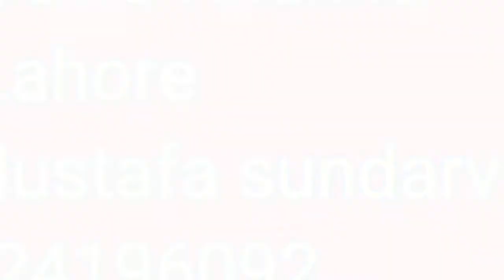آم کا موسم آیا چہرہ گلاب کی طرح سرخ اور خوبصورت جسم موٹا تازہ اور ٹائیٹ ۔ پانی تولید کو گاڑھا کرے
مزید معلومات کے لیے موبائل نمبر پر رابطہ کریں ۔